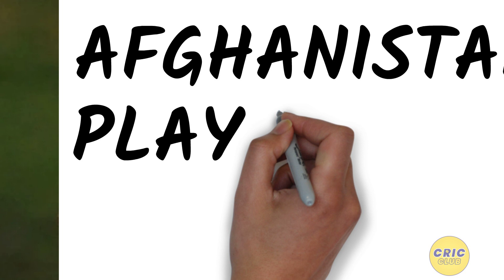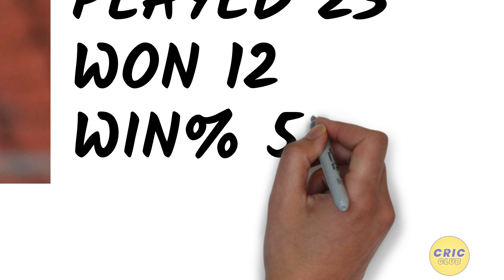CHASING TEAMS IN ODIs SINCE 2022